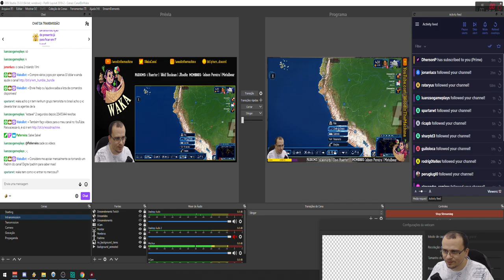SEGUNDA GRANDE REFORMA TRIBUTÁRIA | GPS4 Power and Revolution #05 - Gameplay PT BR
⚡ Nesta série iremos jogar GPS4 Power and Revolution 2019. Nesta séria, jogaremos com o Peru e faremos ele uma importante nação no PIB mundial (ou não, kkk)!